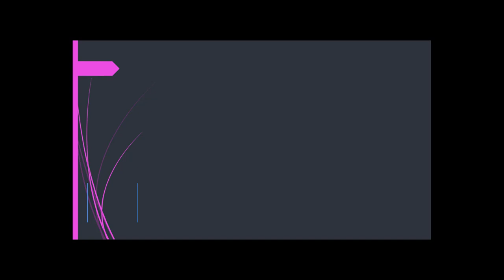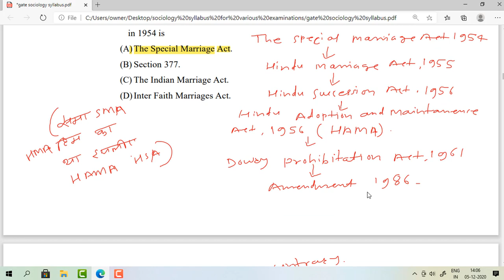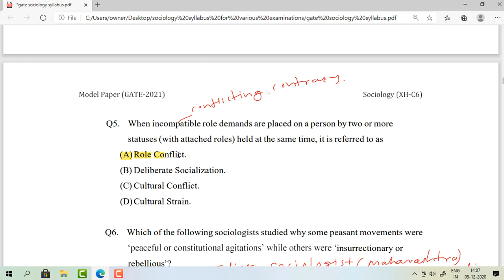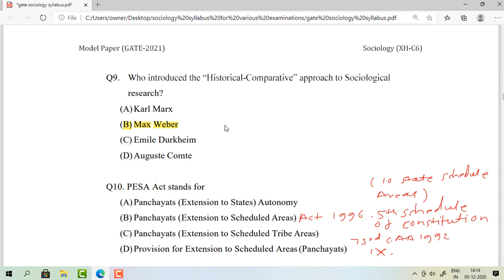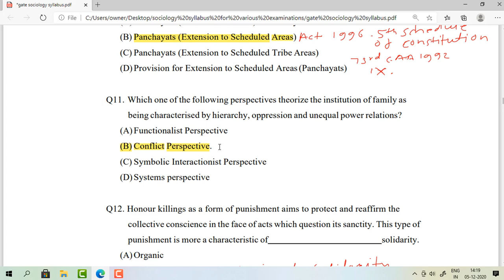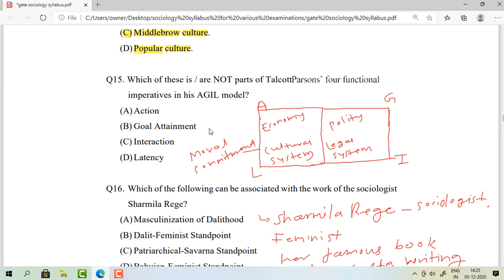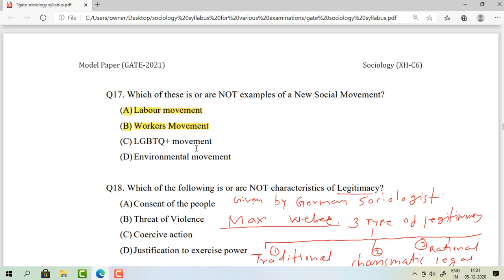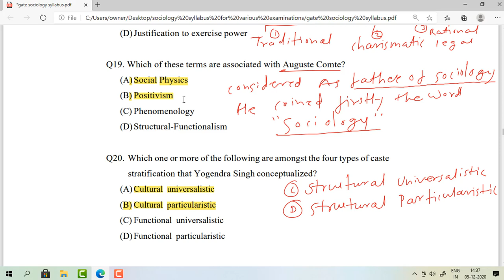SOCIOLOGY GATE QUESTION PAPER DETAILED ANALYSIS -PART 1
Friends ,i have discussed all questions and their answers thoroughly in  this video lecture of sociology GATE question paper detailed analysis .Please share this video with students those who are preparing for UGCNET/GATE /SET exam .as well as its important for students who are doing their graduation and post graduation .its free series of video lecture so please do subscribe and hi the bell icon for notification.